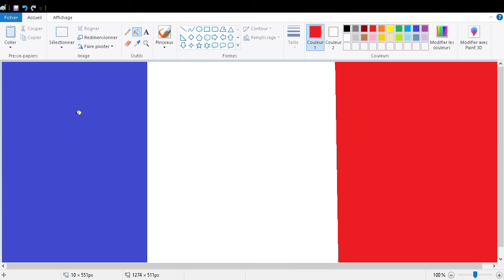france speedrun any%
i reached 1k views!
haha yes